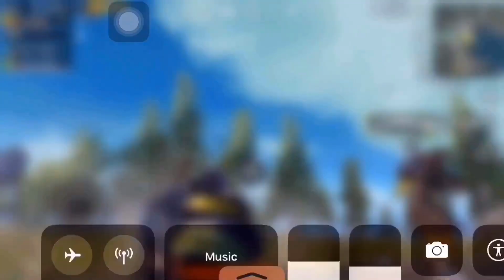Short montage of Dp- 28 ❤️ || PUBGMBD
Device : I phone 6s plus

Server : Asia